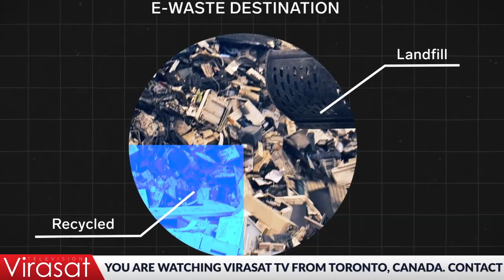Canada’s electronic waste has more than tripled in 20 years, study finds